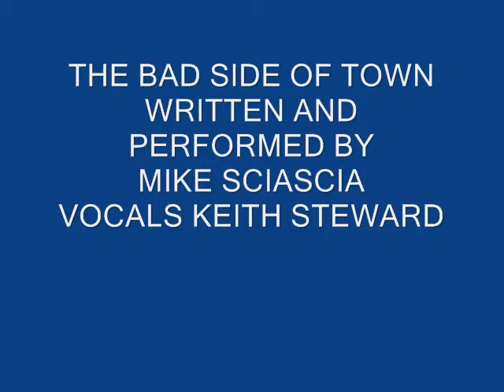Michael Angelo Sciascia- Bad Side Of Town-Southern Rock/Country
Michael Angelo Sciascia Song Writer & Musician
Lyrics,arrangements,production by :Michael
Vocals by: Keith Steward